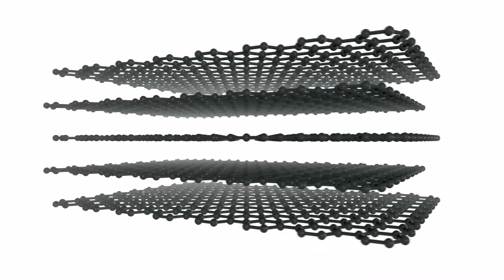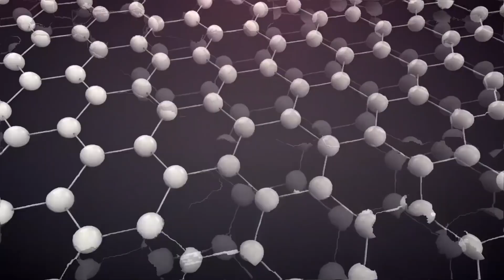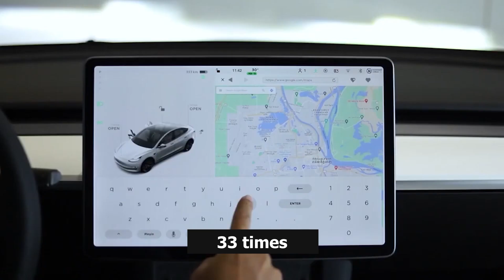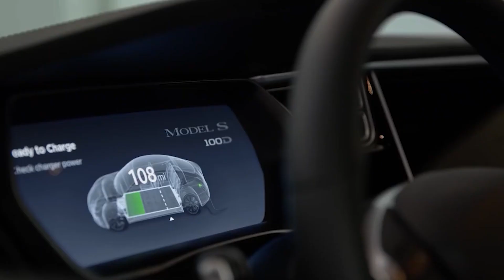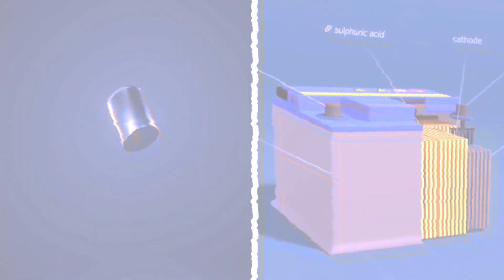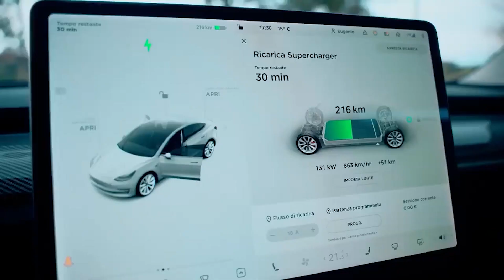Elon Musk Shocks World With NEW Graphene Battery For 2023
Velocity is here to deliver the best Elon Musk content as fast as it happens. We're working day and night to give you incredible insights into how Elon thinks, what he is doing and what we can all learn from him.

🔔. We never intend to infringe on copyright. If you feel there is a copyright issue found within one of these videos and are a representative or owner then please do get in touch with us on our email in our about page & we will remove the content.